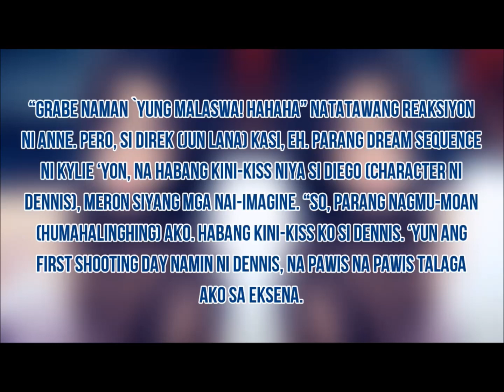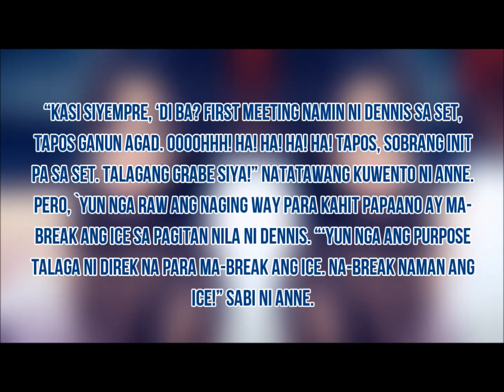Anne Curtis Umungol Sa Halikan Nila Ni Dennis Trillo!